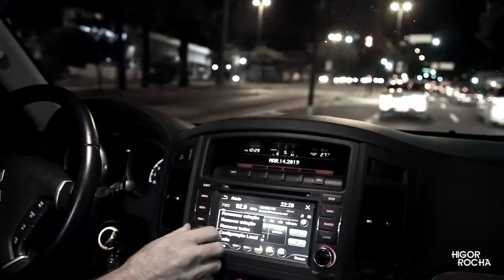Higor Rocha - Vídeo Release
Baixe e ouça "Deslizes", a nova música do Higor Rocha, nas plataformas digitais

Conheça a história do cantor Higor Rocha.

O dom musical de Higor Rocha foi descoberto ainda criança ao acompanhar sua irmã que cantava na igreja da cidade. Certo dia, soltou sua voz para sua família e emocionou a todos, que ficaram impressionados com a qualidade e timbre vocal de uma criança de apenas 5 anos.

Natural de Itanhém/BA, aos 16 anos mudou-se para São Paulo apostando em seu sonho de ser cantor profissional. Conseguiu participar do programa Raul Gil, o qual abriu oportunidades para diversas apresentações na TV e para participar do programa Ídolos do SBT, se tornando finalista da edição 2011 com enorme reconhecimento do público e dos jurados.

No final de 2012 gravou seu primeiro CD e DVD “Vem Pra Cima”, que contou com as participações especiais de Léo Santana, além da dupla Hugo & Thiago.

Em 2014 lançou seu primeiro Vídeo Clipe “Filme De Romance”, na época sua música de trabalho, que foi gravado em diversos pontos turísticos de Belo Horizonte, cidade que tanto admira e se orgulha.

Para o ano de 2015, Higor Rocha agora com 20 anos de idade prepara seu novo disco, o EP “Desperdiçou O Amor”com nove faixas, sendo cinco delas inéditas para seus fãs, cujo nome deu origem à sua nova música de trabalho que já é sucesso em diversas rádios do país.